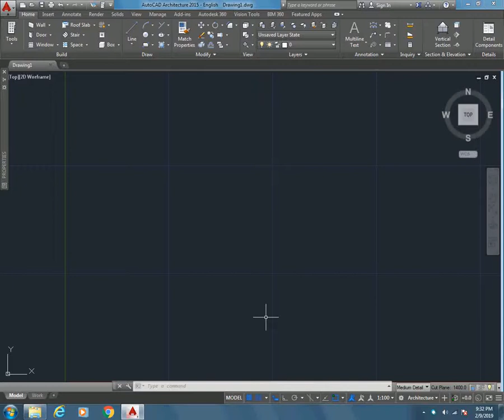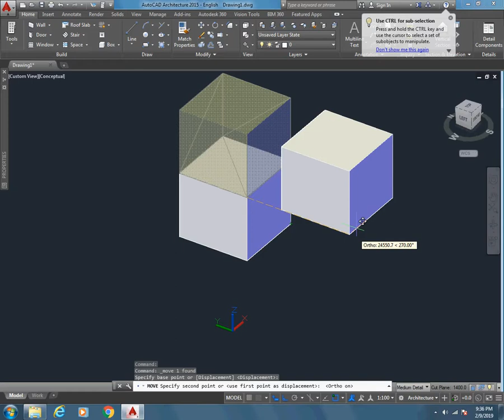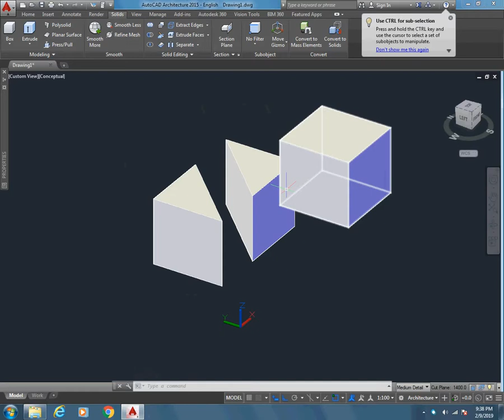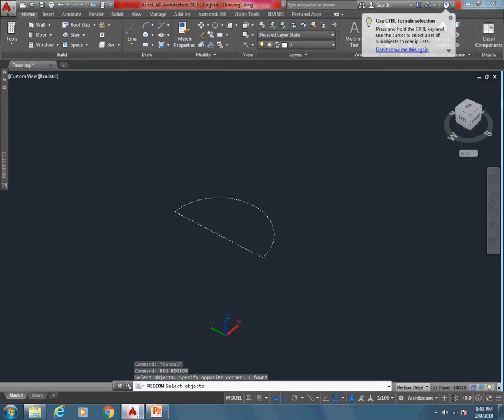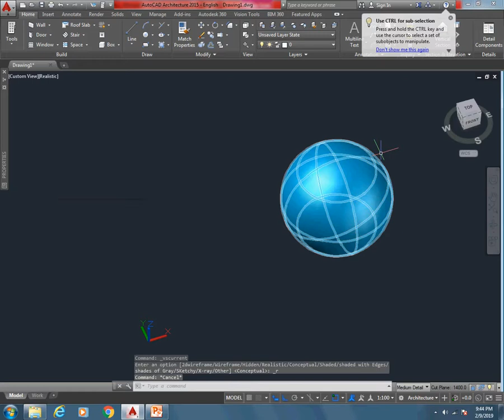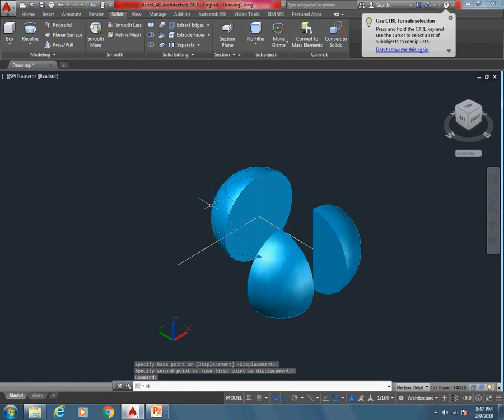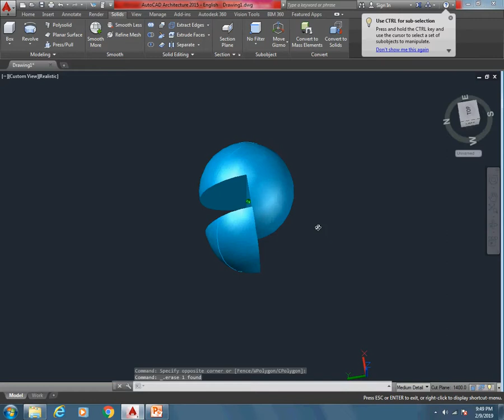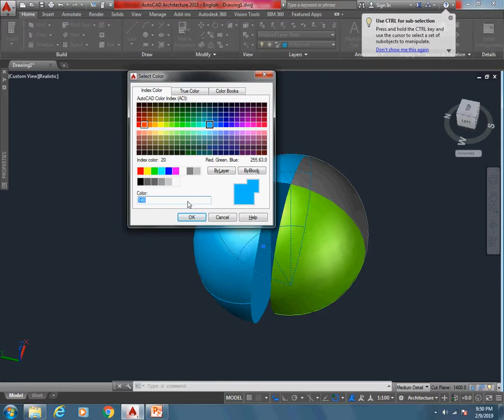How to use slice Command in AutoCAD, example explained with rectangular and spherical object